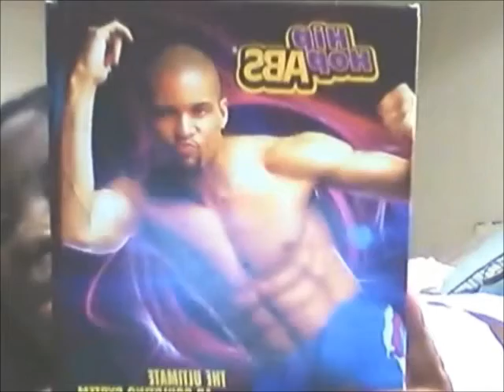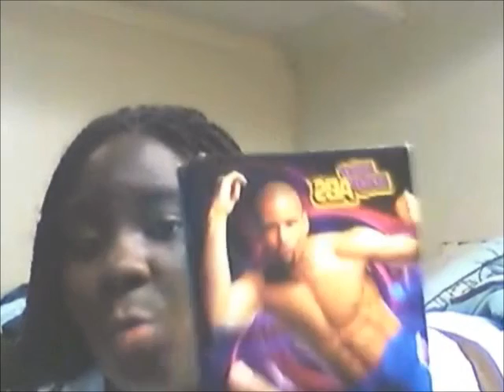Weightloss Check In2